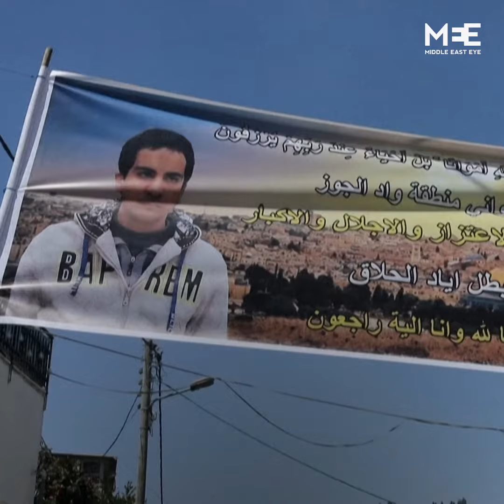Protests denouncing killing of unarmed autistic Palestinian man sweep Palestine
Protests across Palestinian towns and Israeli cities have denounced the killing of Eyad al-Halak, a 32-year unarmed autistic man by Israeli police in East Jerusalem.